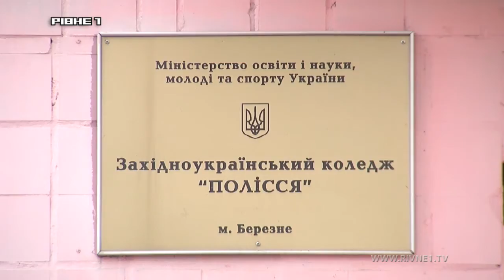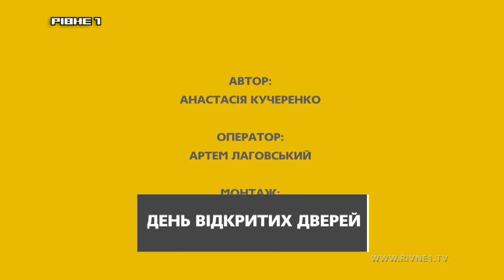"День відкритих дверей" у західно-україському коледжі "Полісся"